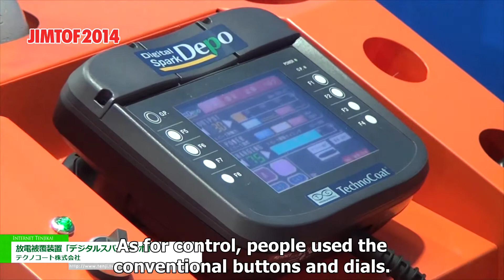JIMTOF 2014 | Electric discharge coating apparatus "Digital spark depot" - Techno Coat Ltd.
Techno Coat Ltd. exhibits Electric discharge coating apparatus "Digital spark depot" in JIMTOF 2014
They introduced the coating apparatus capable of performing preventive maintenance and regeneration repair of the mold and machine parts, by applying the principle of electrical discharge machine,